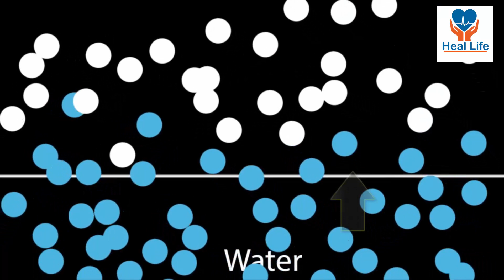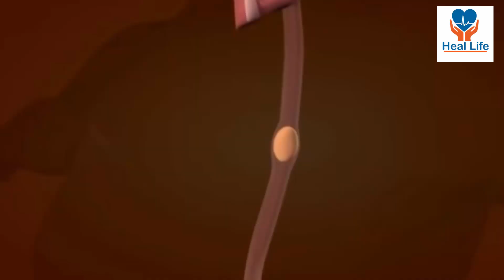গরম পানি পান করলে কী হয় | গরম পানির উপকারিতা | Hot Water | Benefits Of Water | Heal Life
যেকোনো ভাইরাস থেকে মুক্ত থাকতে গরম পানির বিকল্প নেই। কেননা গরম পানি শরীরের বিষাক্ত পদার্থ দূর করতে সহায়তা করে। কুসুম গরম পানি পানে স্বাস্থ্য ভালো থাকে। শরীরের সকল কোষ সজীব হয়। কুসুম গরম পানি ওজন কমাতেও সাহায্য করে। এছাড়া গরম পানি পানে গলায় জমে থাকা কফ পরিষ্কার হয়।
এ সময় কেন গরম পানি পান করবেন তা সম্পর্কে জানতে ভিডিওটি দেখুন...